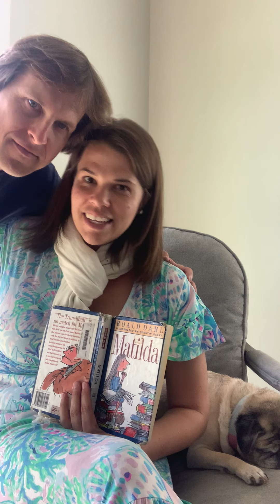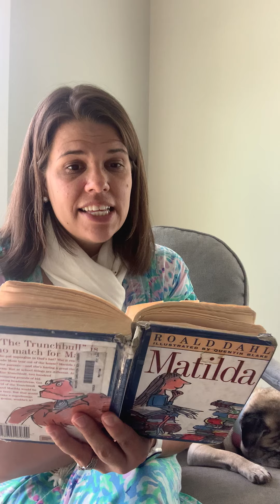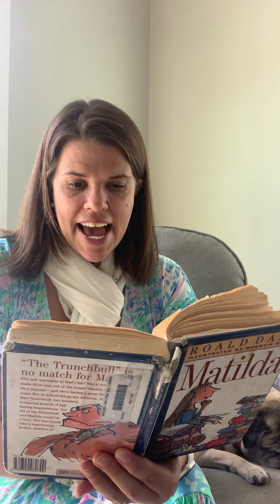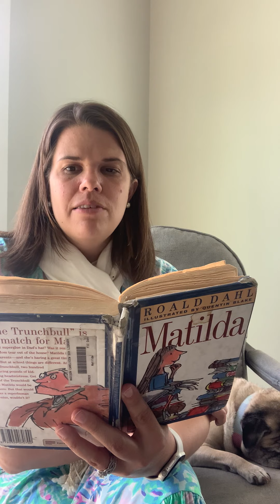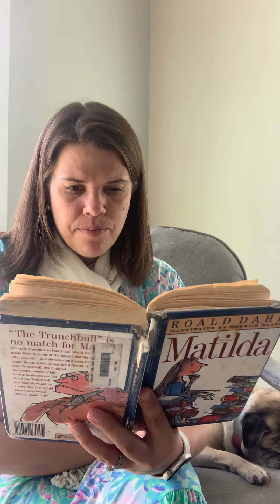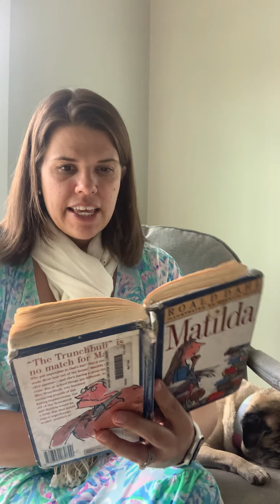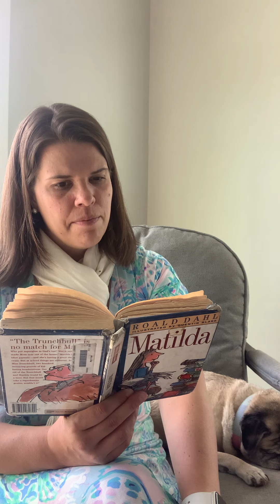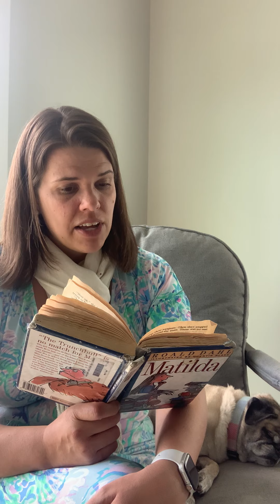Matilda- Chapter 4